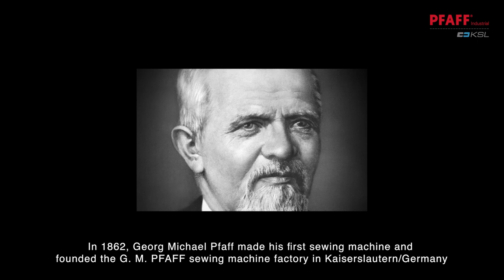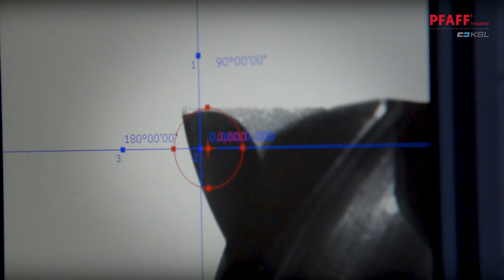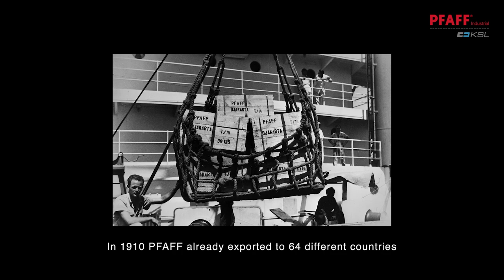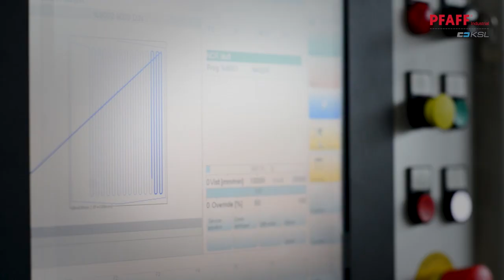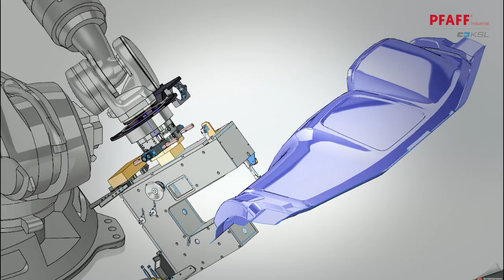PFAFF INDUSTRIAL - 160 Years anniversary / corporate video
In 1862 Georg Michael Pfaff made his first sewing machine and founded the G. M. PFAFF sewing machine factory in Kaiserslautern. A success story began! Today, PFAFF INDUSTRIAL (with KSL) develops, produces and sells industrial sewing and welding machines, 2D/3D sewing robots, full-automatic production units, spare parts and makes services - worldwide